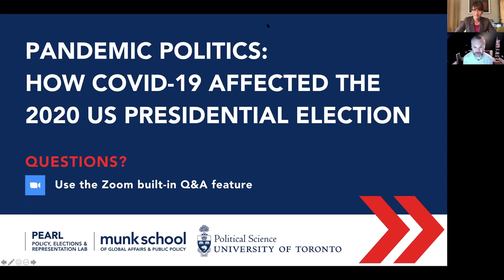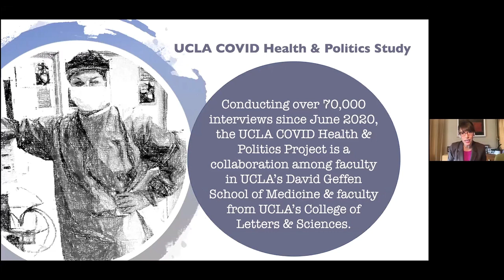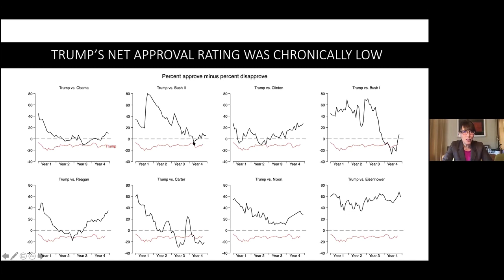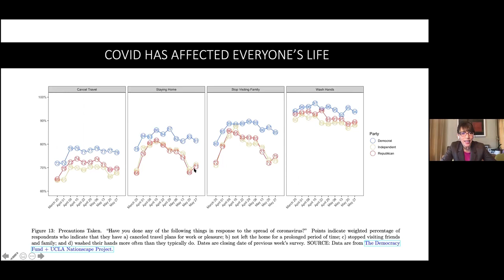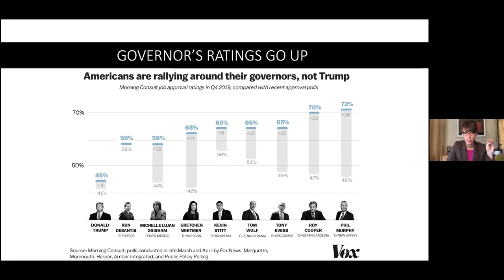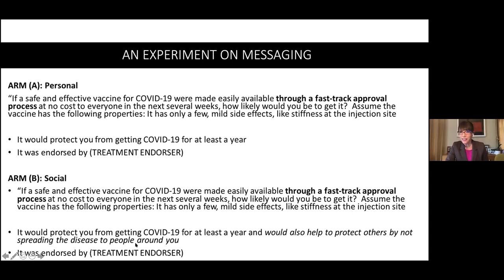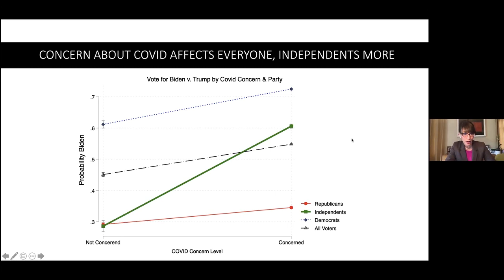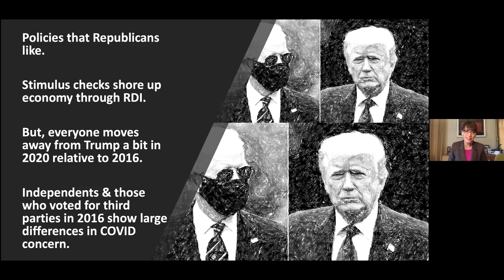Pandemic Politics: How COVID-19 affected the 2020 US Presidential Election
This webinar is part of the Series - Agenda 2020: Making Sense of the American Election.

In this talk, Professor Vavreck will shed light on the dynamics of the 2020 US presidential election, with a particular focus on the role of COVID-19, how it affected most Americans' lives, how attitudes about mitigation strategies were politicized by elites, and how it might have affected the outcome of the election.

Speaker:
Lynn Vavreck, Marvin Hoffenberg Professor of American Politics and Public Policy at UCLA

Moderator:
Peter Loewen, Director of PEARL, Professor in the Department of Political Science & Munk School

Lynn Vavreck is the Marvin Hoffenberg Professor of American Politics and Public Policy at UCLA, a contributing columnist to The Upshot at The New York Times, and a recipient of the Andrew F. Carnegie Prize in the Humanities and Social Sciences. She is the author of five books, including the “most ominous” book on the 2016 election: Identity Crisis: The 2016 Presidential Campaign and the Battle for the Meaning of America, and The Gamble: Choice and Chance in the 2012 Presidential Election, described as the “definitive account” of the 2012 election. Political consultants on both sides of the aisle refer to her work on political messaging in The Message Matters as “required reading” for presidential candidates. Her 2020 election project, NATIONSCAPE, is the largest study of presidential elections ever fielded in the United States. Interviewing more than 6,000 people a week, NATIONSCAPE will complete 500,000 interviews before the inauguration in 2021. Professor Vavreck holds a Ph.D. in political science from the University of Rochester and held previous appointments at Princeton University, Dartmouth College, and The White House.